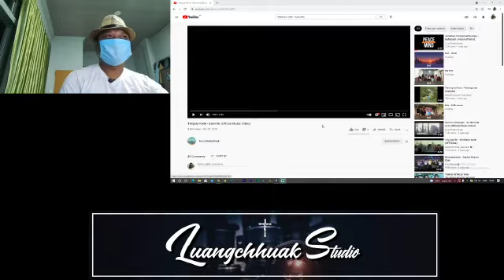Dr. RICHIE KHIANGTE. AUDIO ENGINEER MUSIC VIDEO REACTION | Tleipuia Ralte - Bawihte